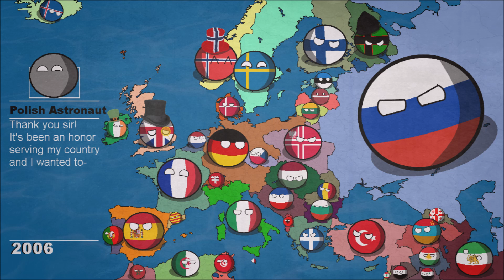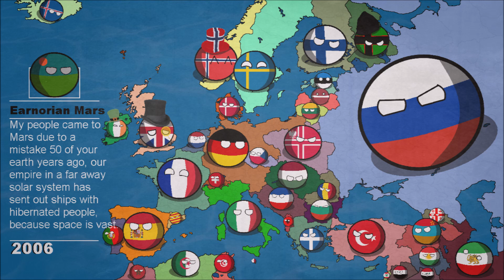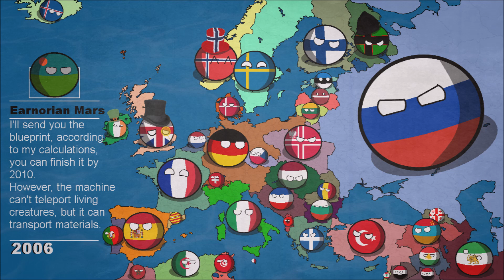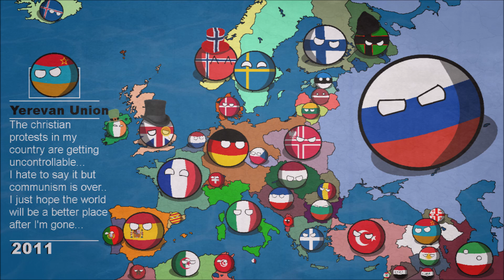Alternative History of Europe 1914 Season 3 Episode 3 'Contact'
The next video will be difficult to make, so you might have to wait more than a week for it... Anyway, I hope you enjoyed this one!

Multi - Dark Mystery
Multi - Icy Fear